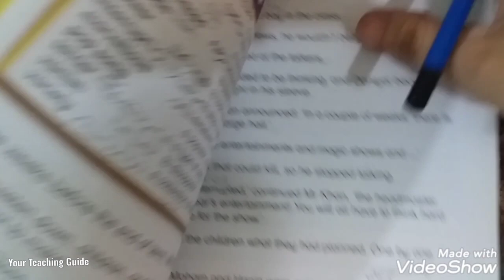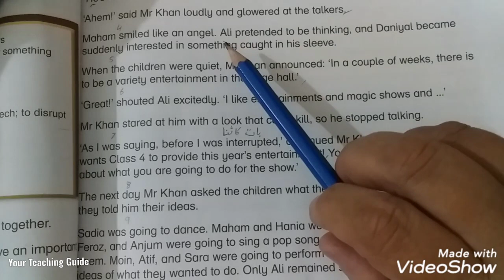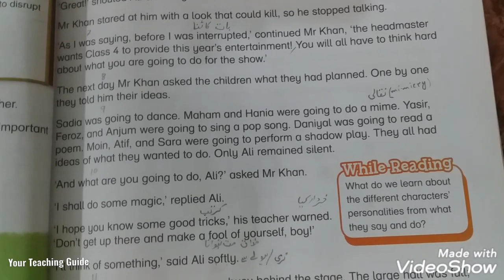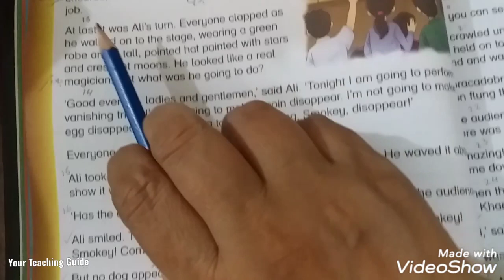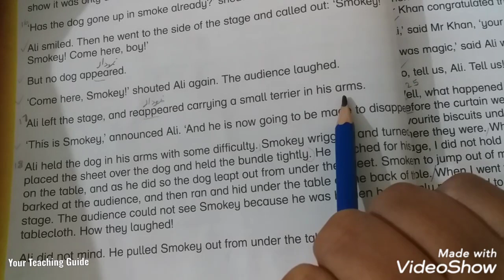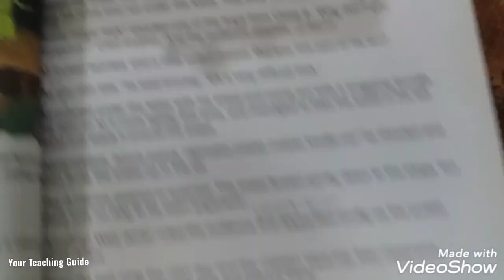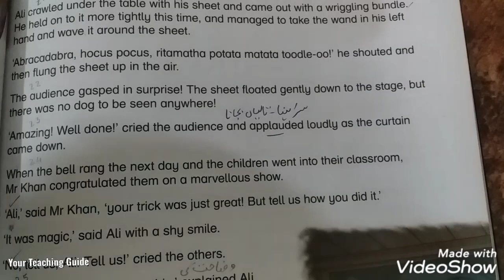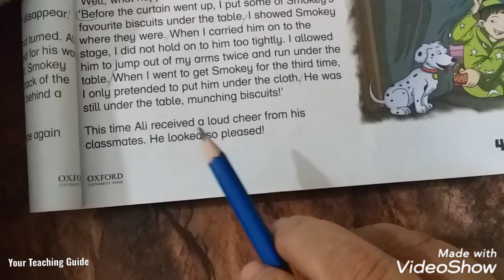Variety Entertainment | Full Chapter | Reading with Urdu Translation | New Oxford Modern English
About this video :
Variety Entertainment | Reading with Urdu Translation | New Oxford Modern English
Full chapter reading
Complete reading with urdu translation
Meanings in Urdu/Hindi
Explanation in Urdu